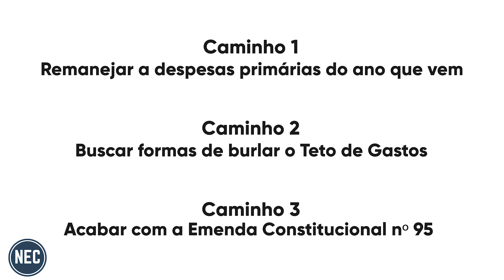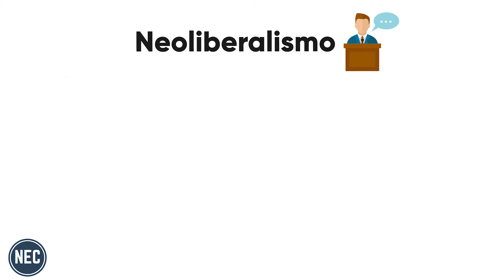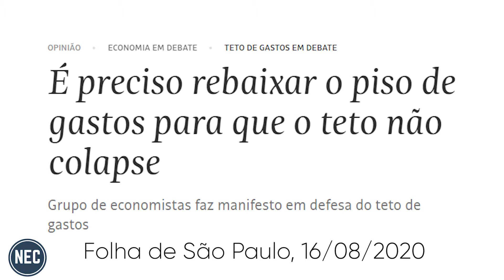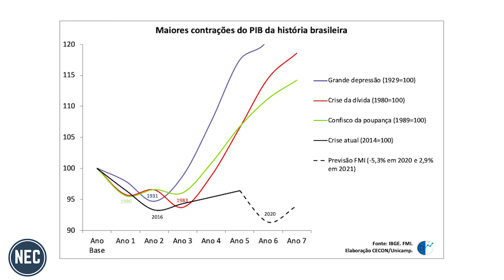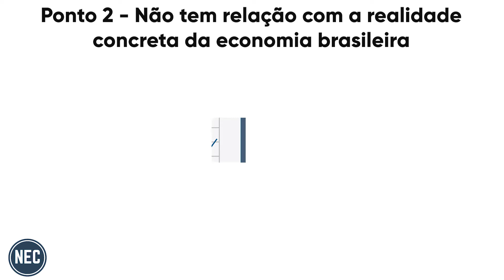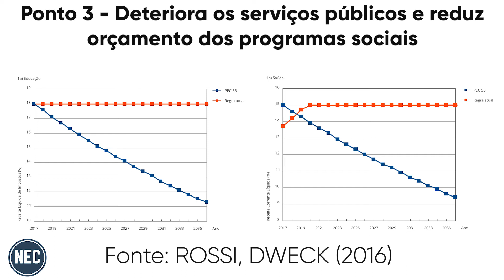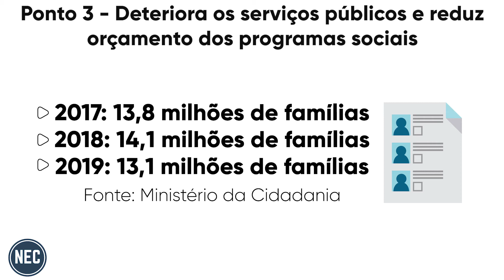3 pontos contra o Teto de Gastos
O Brasil já se encontrava em meio ao mais lento período de recuperação econômica da história do país. A ideia corrente durante todos estes anos alegava a culpa às “gastanças” do Governo, e que somente uma austeridade fiscal, que retirasse a União do déficit, poderia levar novamente a uma trajetória de crescimento. Já se fazem 4 anos da implantação de um dos pilares deste programa econômico, a Emenda Constitucional nº 95, o Teto de Gastos. Concomitantemente, também tivemos 4 anos de estagnação econômica. Chegou a hora de se perguntar: será a austeridade fiscal, e por consequência o Teto de Gastos, o caminho certo a se tomar? Neste vídeo visamos explicar a visão de uma economia política, que vê no Estado, e principalmente na possibilidade de investimento e gasto fiscal do mesmo, um meio de transformação da sociedade, e retomada da trajetória de desenvolvimento no Brasil. Assim explicamos, o porquê do Teto de Gastos ter sido um dos empecilhos à recuperação do país.

Referências:
DWECK, Esther et al. Impacto da austeridade sobre o crescimento e a desigualdade no Brasil. ENCONTRO NACIONAL DE ECONOMIA POLÍTICA, v. 23, 2018.
OSTRY, Jonathan D.; LOUNGANI, Prakash; FURCERI, Davide. Neoliberalism: oversold. Finance & development, v. 53, n. 2, p. 38-41, 2016.
CARVALHO, Laura. Valsa brasileira: do boom ao caos econômico. Editora Todavia SA, 2018.
BLYTH, Mark. Austerity: The history of a dangerous idea. Oxford University Press, 2013.
ROSSI, Pedro Linhares; DWECK, Esther; DE OLIVEIRA, Ana Luíza Matos (Ed.). Economia para poucos: impactos sociais da austeridade e alternativas para o Brasil. Autonomia Literária, 2018.

- Roteiro e Apresentação: Cyro Faccin (@faccincyro)
- Edição de Som e Vídeo: Lucas Valladares (@lucasvalla)
- Revisão de Roteiro: Nuno Teles (@njrts)

Siga o NEC nas plataformas digitais para ficar por dentro das próximas atividades.